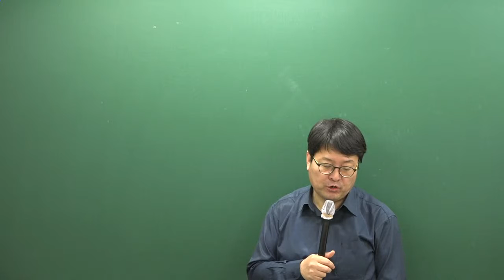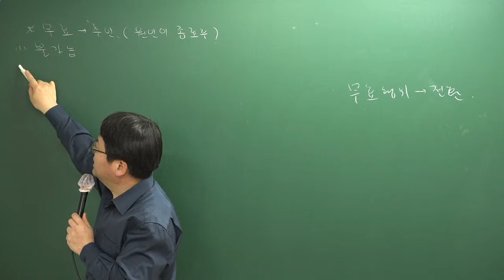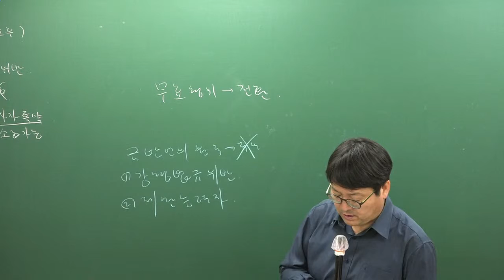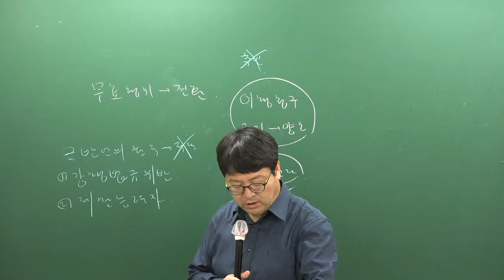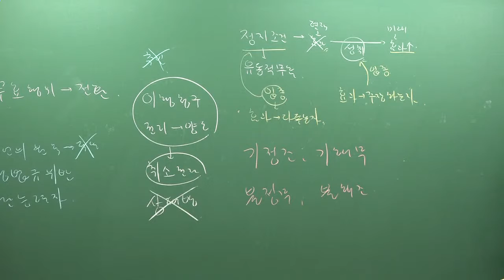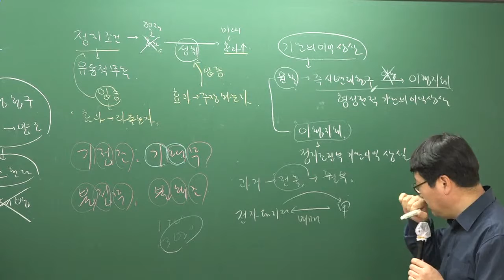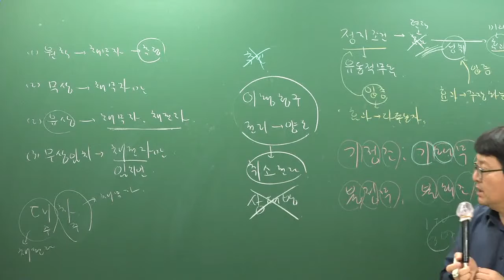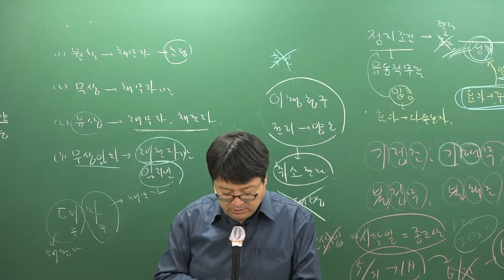2019 주택 기출문제 민법 9